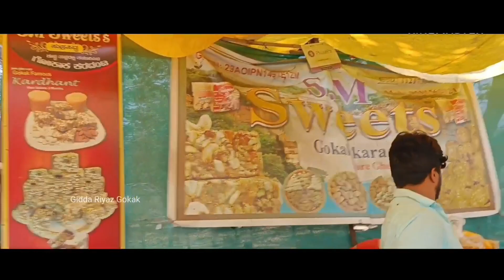Gidda Riyaz director Part-2